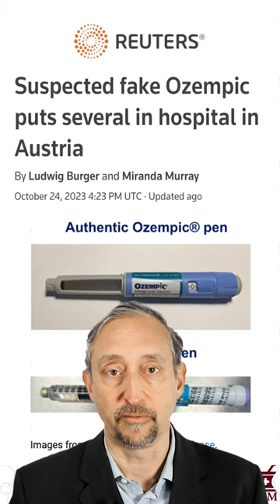Fake Ozempic Sends Man to Hosptial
A Chicago, Illinois man with diabetes had a seizure and went into a coma after injecting himself with an Ozempic pen that turned out to be a counterfeit filled with insulin.